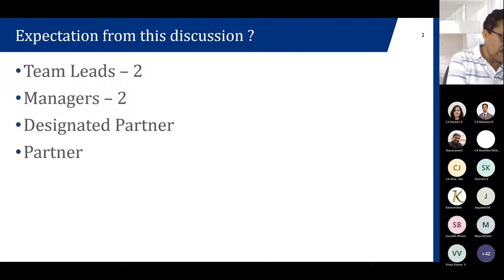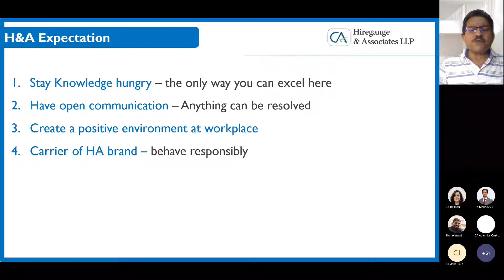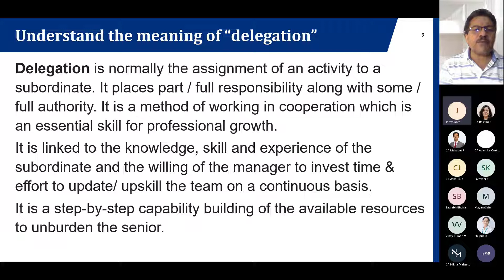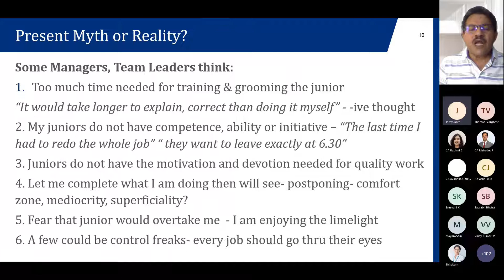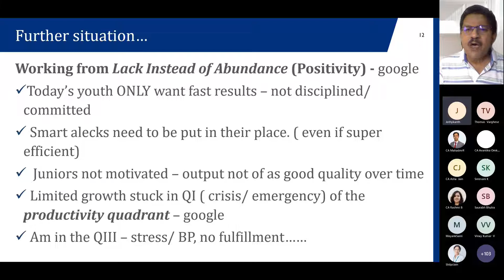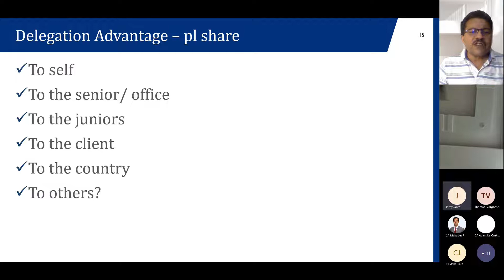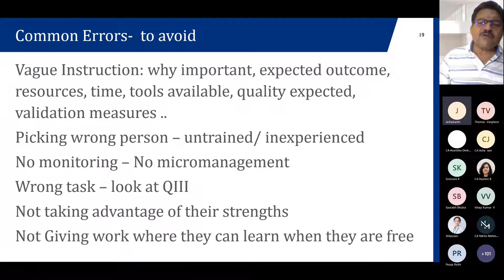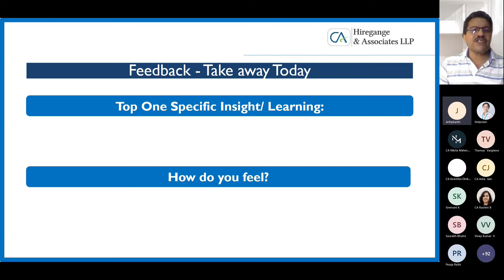"The Art of Delegation of Work" by CA Madhukar Hiregange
"This video and its contents are owned by Hiregange Academy - A division of Empower Education Foundation ®. Any illegal reproduction of this content in any form will result in immediate action against the person concerned."